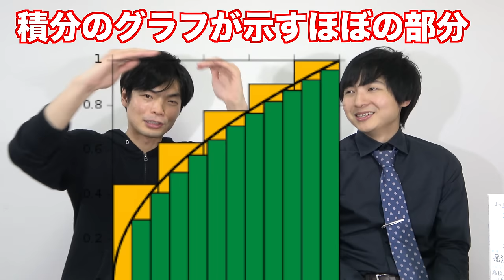【教育系YouTuber】ヨビノリたくみの正体に迫る【収入・目標・予備校復帰】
超人気教育系YouTuberヨビノリたくみさんの本音を引き出しました。
収入は？予備校時代教えていた科目は？東大からなぜYouTuberに？予備校講師に戻りたい？ドラゴン堀江に呼ばれた理由？お笑い界に進出？これからの活動は？
２人共ボケまくっています。

☆予備校のノリで学ぶ大学数学 ~ツマるポイントを徹底解説

クラウドファンディング